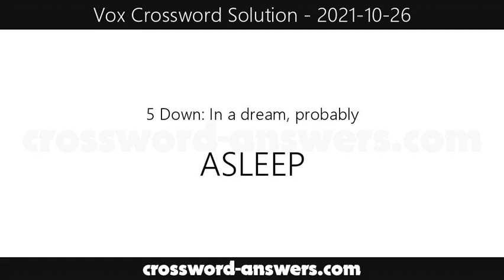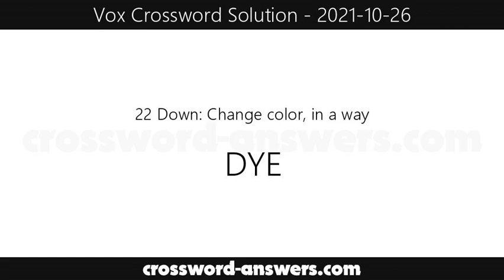Vox Crossword Answers for Tuesday, October 26, 2021 ( 2021-10-26 )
The vox crossword answers for the crossword published on Tuesday, October 26, 2021.